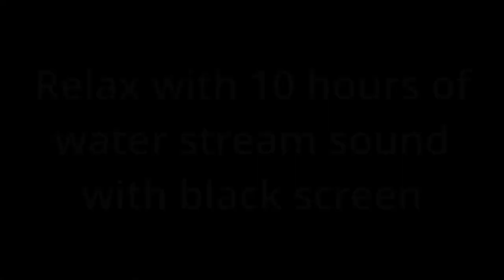10 hours of stream water sound, white noise for sleeping.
Relaxing stream water sound, white noise for sleeping.